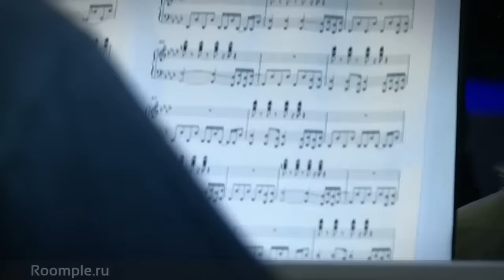Roomple | Другой оркестр. Take me to the Hospital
Хит Take me to the Hospital в стиле "палаты № 6" от знаменитых The Prodigy в исполнении экспериментального Другого оркестра!